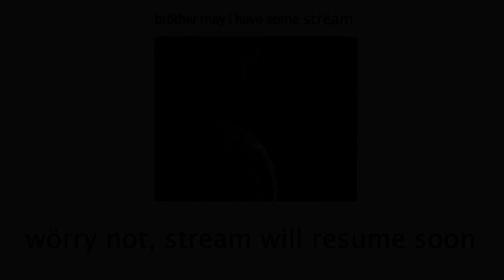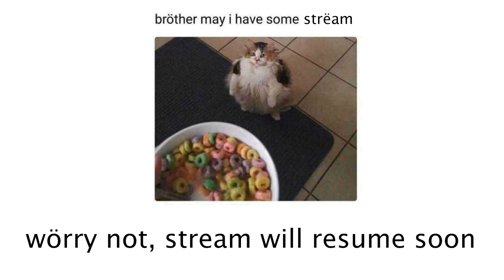Crusader Kings 2 - Seleucid Empire 22